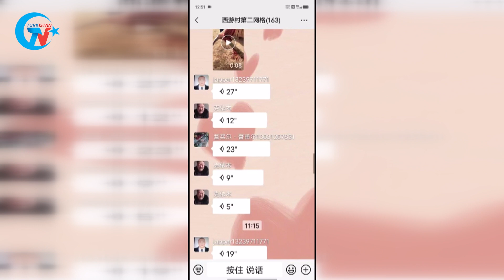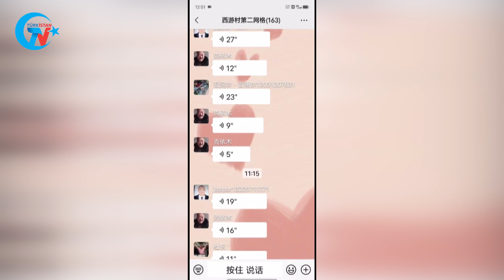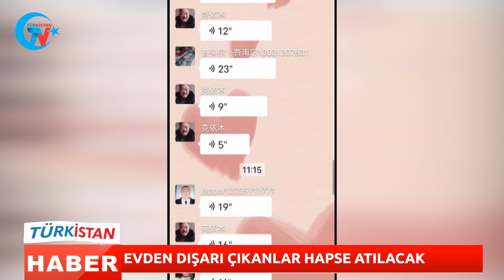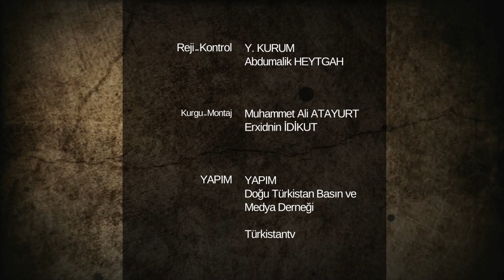Xİ JİNPİN’E YAPTIRIM UYGULANACAK | GÜNÜN HABERİ